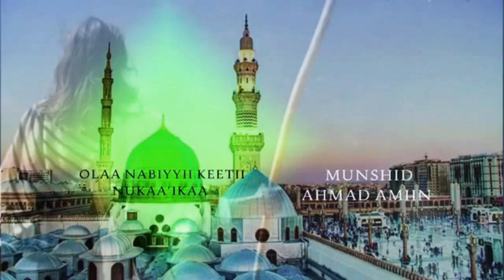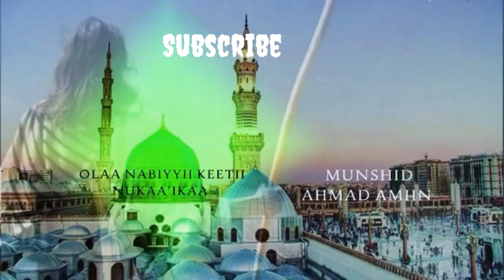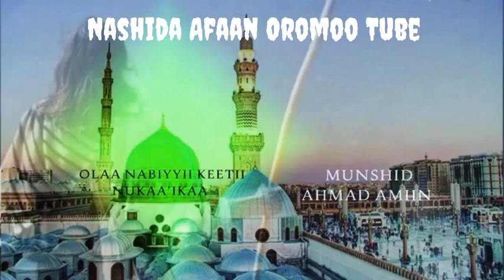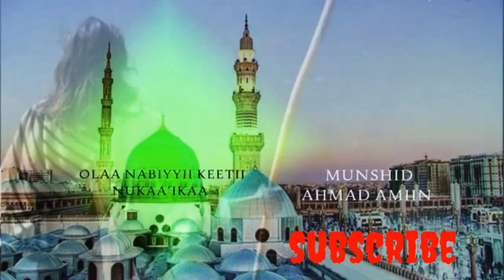Allaahu_yaa_Allaah_siitu_mootii_haqaa_New_Nashiida afaan Nashida Afaan Oromoo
Madda Barumsa Amantaa Islaam Chaanaalii kana irratti  Sagantaalee Keenya
*Da'awaa
*Hadiisa
*Barnoota amantii
*Seenaa Sahabota
* Barnoota Gagababo